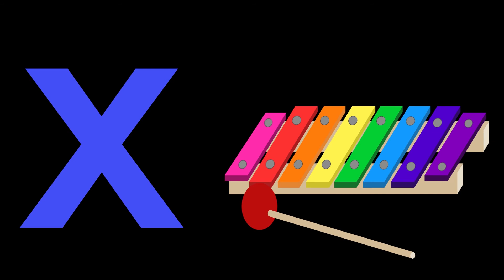A For Apple B For Ball C For Cat D For Dog E For Elephant Phonics Songs For Children With Picture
abcd phonics song abcd phonics song | a for apple b for ball | english alphabet song |alphabet song

A For Apple B For Ball Song | Abcd Phonics Song Abcd Phonics Song | Phonics Sounds Of

Abcd Phonics Song Abcd Phonics Song | A For Apple B For Ball | English Alphabet Song |

Abcd Phonics Song , Phonics Song | A For Apple B For Ball | English Alphabet Song |

Abc Phonics Song with TWO Words - A For Apple - B For Ball - C for Cat - Alphabet Songs